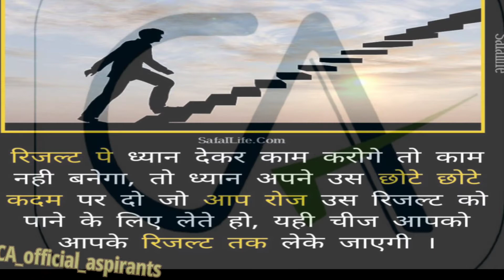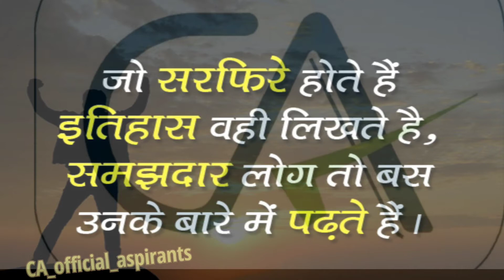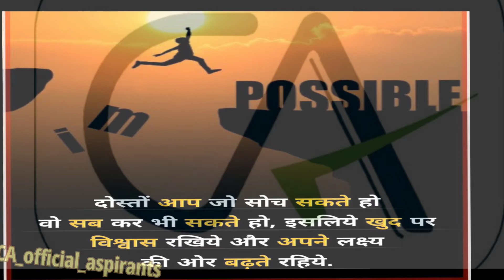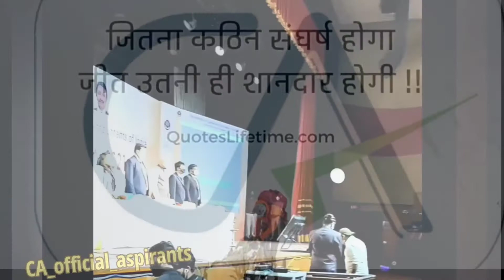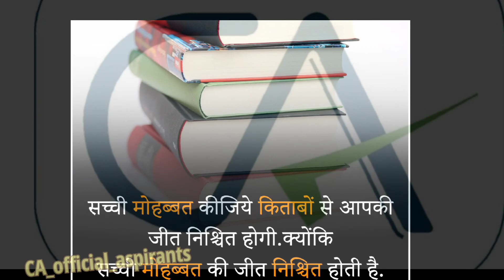कर हर मैदान फतेह CA best motivational song💯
🌷🌷सौभाग्य भी उसी को मिलता है, जिसने अपने आप को उस काबिल बनाया है ।🌷🌷
hello friends,
     🌹  welcome 🌷
जब आप अपने लक्ष्य की शुरुआत करते है तो आप अकेले होते हैं __
लेकिन सफलता के बाद सारी दुनिया आप के साथ होती हैं ___✍ CA

this video is a collection of some best motivational inspirational quotes, thoughts, shayari, this video made with beautiful hindi song, for motivation purpose  please connect with us for this type of motivational video
1) CA best motivational video in hindi
2) CA best motivational quotes
3) CA motivational video
4)CA  inspirational video
5)CA  hindi motivational video
6) CA motivation
7) CA hindi motivation
8)CA  motivational quotes
9) CA inspirational quotes
10) CA study motivation
11)CA student motivation
12)CA  jio motivation
13)CA  motivational speech
14)CA powerful motivation
15)CA most powerful motivational speech
16)CA study motivational video in hindi
18)CA most powerful inspirational quotes in hindi
19) CA motivational song
20) CA motivational song
21) CA motivational song
22) CA motivational video
23) CS motivational video
24) CMA motivational video
25) new video FOR CA
26) CA motivation
27) CA best motivation
28) CA motivation music
29) CA motivational video
30) CA motivational video song
31)  CA best song
32) motivation SONG
33)CA motivational video song
34) CA motivation
35) CA motivational video song
(1) CA motivation🔥
 (2) CA baap motivation
(3) CA foundation motivation
(4) CA inter motivation
(5) CA  final motivation
 (6) CA last month motivation
(7) CA best motivation
(8)CA hard motivation
(9)CA motivation by harshad jaju sir
(10)CA harshad jaju motivation
(11)CA motivation of harshad jajusir
 (12)How can I motivate myself to study  CA?
(1

camotivation by amit sir
ca motivation whatsapp status,
ca motivation neeraj arora,
ca motivation amit tated,
ca motivation ankita,
ca motivation ankita patni,
ca motivation by swapnil patni,
ca motivation by sandeep maheshwari,
ca motivation by vijay sarda,

ca anand bhangariya motivation,

ca cs cma motivation,
ca exam motivation,
ca final exam motivation,
ca foundation exam motivation,
motivation for ca students,
ca final motivation,
ca foundation motivation,
ca motivation josh talks malayalam,
ca harshad jaju motivation,
ca life motivation,

ca student motivation sandeep maheshwari,
sandeep maheshwari ka motivation,
ca motivation nitin soni,
ca motivation to study,

ca motivational talks,
ca amit tated motivation,
motivation to ca students,
motivation to study ca final,
ca motivation vijay sarda,

Credit  - Kailash Kher